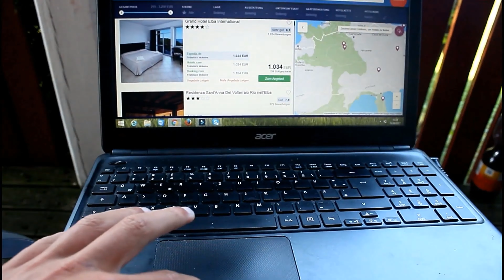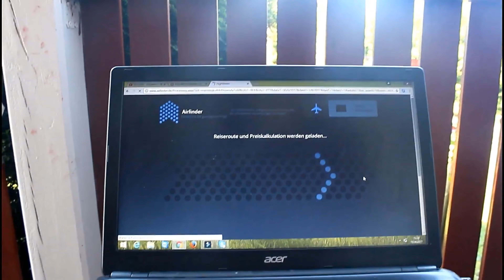تجربتي مع ايطاليا - السياحة في ايطاليا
جمال ايطاليا الساحر ورحلة الى اروع المدن في ايطاليا